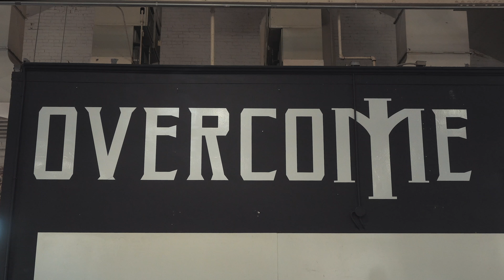Filming a Client Project: Crossfit Competition (Filmed on Sony A6300 Mirrorless Camera)